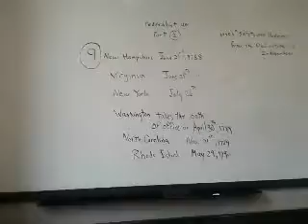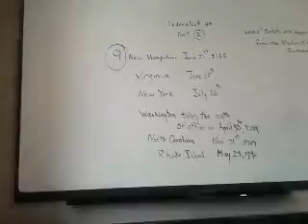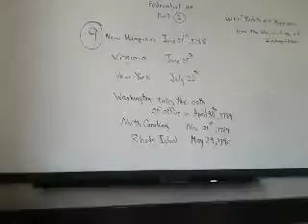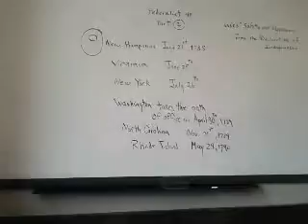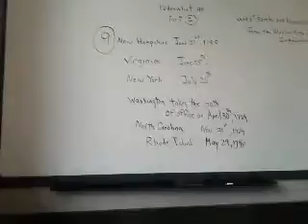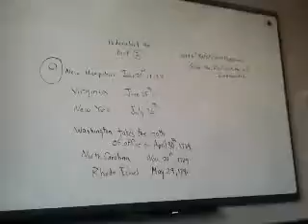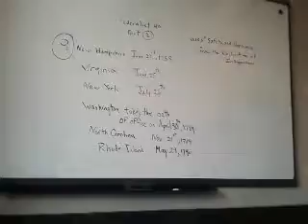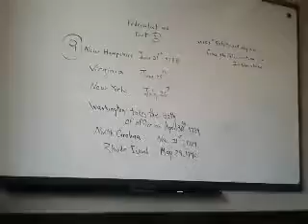Federalist Paper 40, part 2 in Farsi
Translation, explanation, and annotation . I mention the fallacy of still living under the Westphalian System, because of how closely knit we are now, how distance has almost evaporated, at least as far as speed at which information travels in. It took 3 days to sent the news of the Ratification of the new Constitution from New Hampshire to Poughkeepsie, New York. These days,  A person infected with a virus can trave to all the Continents of the World in that time